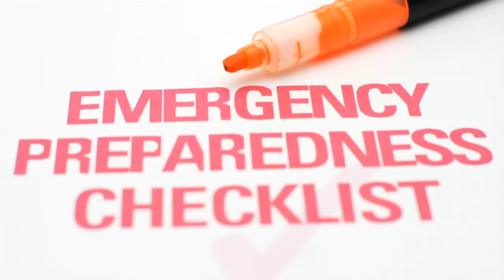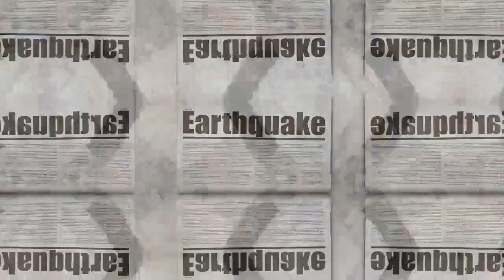Coping with Earthquakes in Japan: Safety Tips for Residents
This video explores the seismic landscape of Japan, a country vulnerable to earthquakes due to its location on the Pacific Ring of Fire. Offering life-saving tips during earthquakes, it emphasizes the importance of preparedness and proactive measures for residents to navigate these natural disasters.